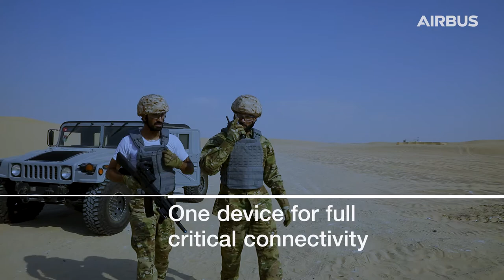The only video you have to watch about TETRA radios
Got two minutes? Watch Tactilon Dabat hybrid device, the rugged TH9 TETRA handheld, THR9 Ex ATEX TETRA radio, and the slimline TH1n handheld that fits in your pocket. Sensational radios from Airbus.